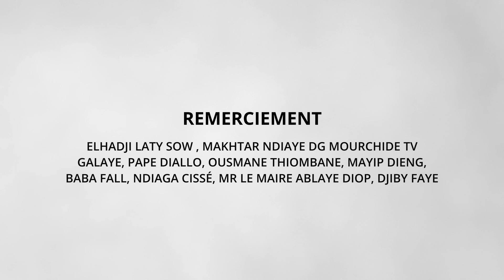SERIE KOORU - WAXANDE - SAISON 1 - EPISODE 13